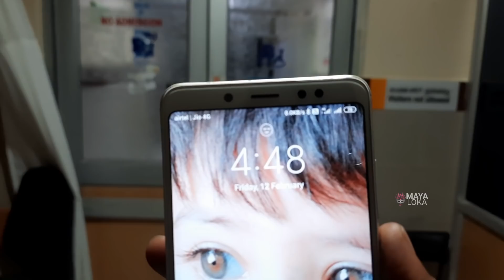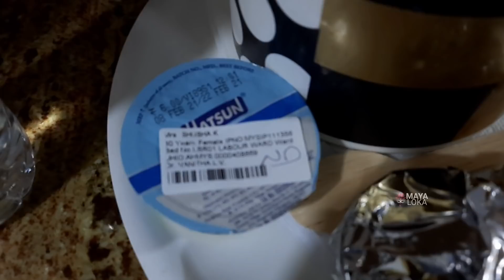ನನ್ನ ಡೆಲಿವರಿ ಆಯ್ತು 🤰🏻 ಪಾಪು ಹೇಗಿದೆ ನೋಡಿ 👼🏻। My delivery vlog | Introducing my newborn baby